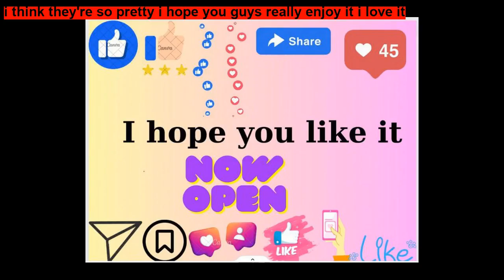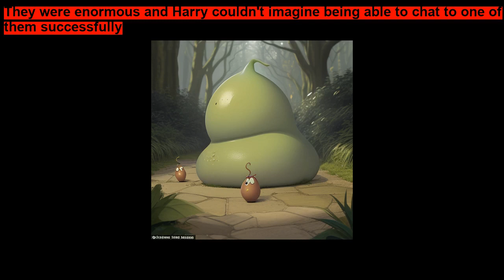Harry the Slug By Angie Shingleton ~ Short Stories for Kids